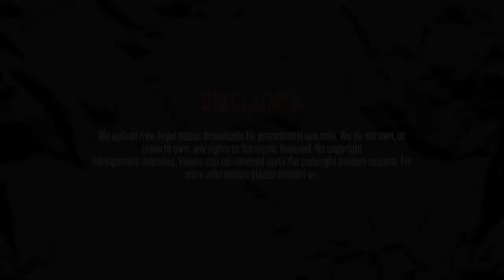Heckz - Juggernaut (instrumental)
Title: Juggernaut
Producer: Heckz
Mixtape: Hecstrumentals Vol.4
Track: 5/12